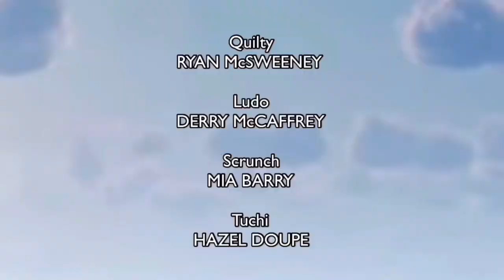BBC Hollyoaks Episode 3 Supermarket Games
When Scrunch and Ludo can’t stop fighting about who gets a nap in the hammock the Wildernuts played a game, De Li learns how to do Clop Clop, and Tig gets lost in the Supermarket.